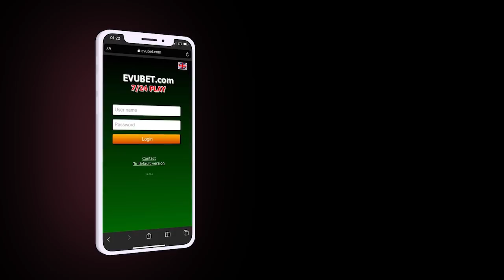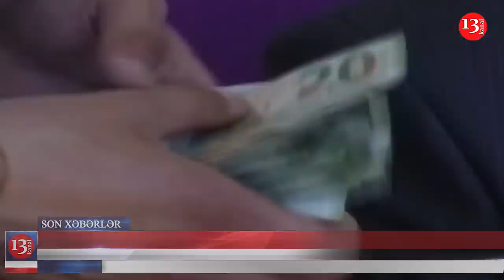Vidadi Muradovun milyonluq əmlakları müsadirə edildi; Bankir AÇIQLADI: Manatın Devalvasiyası...